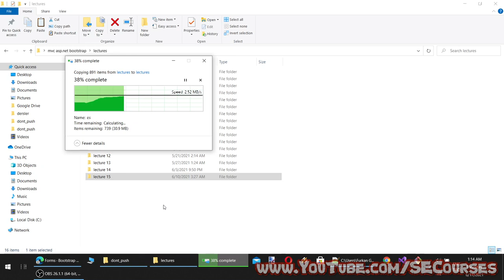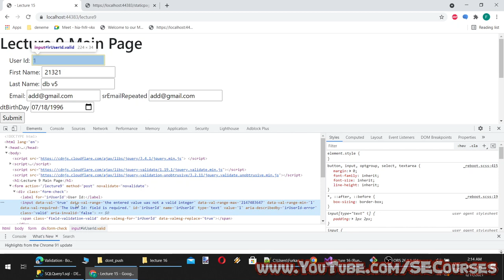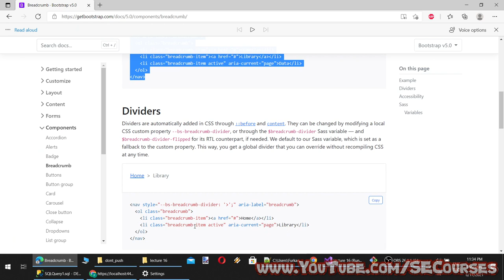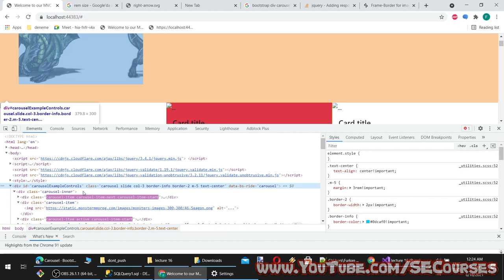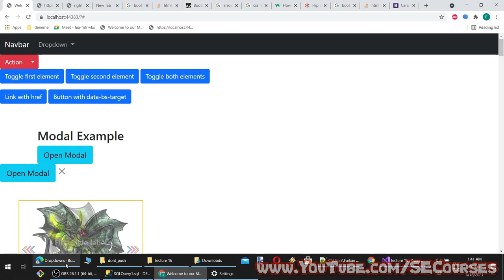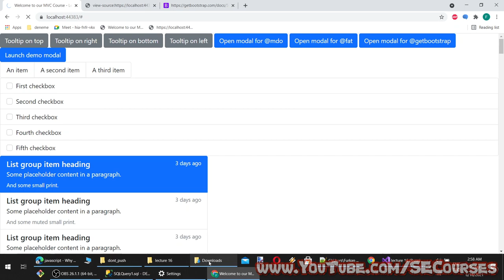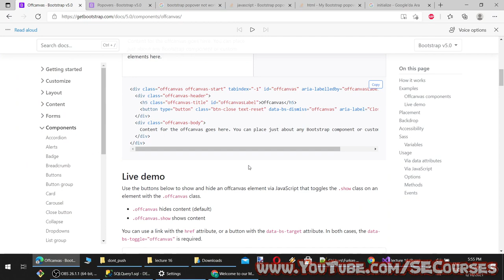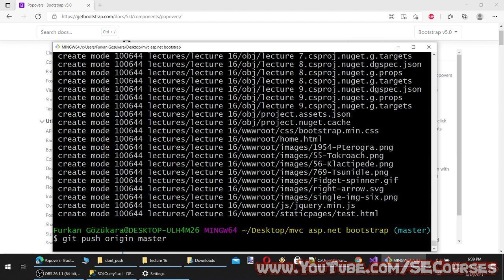ASP.NET - MVC - Core - Responsive Web Design - Lecture 16: BootStrap Integration & Full Tutorial P2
*** In Lecture 16: ***

* What are forms in BootStrap 5

* What are form-label, form-control, form-text, form-check, form-check-input, form-check-label classes for

* Disabled forms

* Form control sizing e.g. form-control-lg

* Read-only plain text

* File input, multiple File input, large small File input

* Color and Color picker

* Data lists

* Select , Sizing of select, multiple selection

* Checks, Radios, Switches, Inline

* Toggle buttons

* Range, Min and max, steps

* Input group , Sizing, Checkboxes and radios, Multiple inputs, Multiple addons , Button addons , Buttons with dropdowns , Segmented buttons ,  Custom forms , Custom select, Custom file input

* Floating labels, Floating Textareas, Floating Selects

* Validation, How it works, Custom styles, Tooltips,

* Accordion , How it works , Example, Always open

* How to load all bootstrap icons from CDN and use them directly with proper class name

* Dismissing alerts

* Badges, colored Badges

* What are Breadcrumbs, how to change Breadcrumb separator, how to use a custom SVG image as a Breadcrumb separator with base64 method

* Buttons

* Button group, Mixed styles, Outlined styles, Checkbox and radio button groups, Button toolbar, Sizing, Nesting, Vertical variation

* Cards, Content types, Titles, text, and links, Images, List groups, Kitchen sink, Header and footer, Sizing, Using utilities, Using custom CSS, Text alignment, Navigation, Card styles, Mixings utilities

* What is Carousel, How it works, Slides only, With controls, custom control arrow with custom SVG image, With indicators, With captions, Crossfade, Individual .carousel-item interval, Disable touch swiping, Dark variant

* Collapse , How it works, Examples, Multiple targets

* List group, Basic example, Active items, Disabled items, Links and buttons, Flush, Numbered, Contextual classes, With badges, Custom content, Checkboxes and radios

* How to enable / initialize bootstrap tooltip and popovers properly

* Navs and tabs, Base nav, Available styles, Tabs, Tabs with dropdowns,

* Navbar, How it works, Supported content, Brand, Image, Image and text, Nav, Forms, Text, Color schemes, Containers, Placement, Fixed top, Fixed bottom, Sticky top, Scrolling, scrollable dropdown menu, Toggler

* Offcanvas, How it works, Examples, Offcanvas components, Live demo, Placement right left top bottom, Backdrop, data-bs-backdrop to prevent close of offcanvas when clicked outside

* Pagination, Overview, Working with icons, Disabled and active states, Sizing

This course requires fundamental knowledge about programming and C#. So please watch our below playlists related to C#.

auto subtitle timing : NA